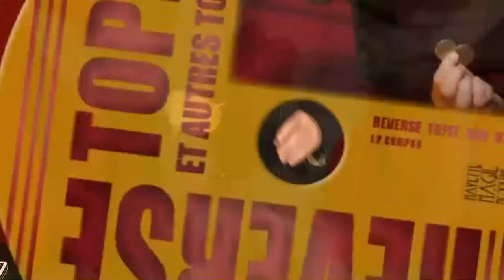REVERSE TOPIT AND OTHERS TOPITS - Jean-Pierre Crispon [English]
As you know, the Topit is a secret accessory that allows you to make objects disappear..
Jean-Pierre Crispon explores the Classic Topit, then ventures into the Reverse Topit and the Closed Topit, two new regions with incredible potential.
In this DVD, Jean-Pierre Cripon offers you no less than fifteen techniques and eight routines with objects as varied as coins, cards, balls, ropes, spoons, etc.
More than 4 hours of magic !
23 tricks and techniques explained in detail
to perfect your learning of the Magic of the Cards !